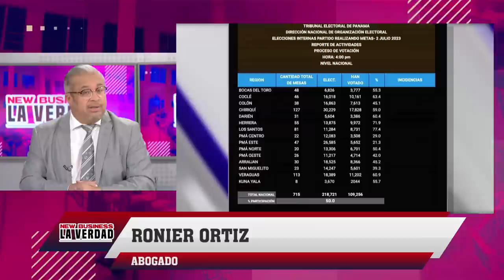Ronier Ortíz se pronuncia ante el caso de New Business y el fallo de Baloisa Marquínez